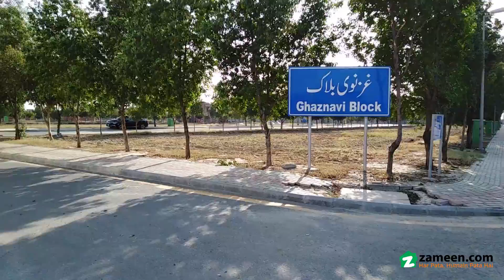10 MARLA RESIDENTIAL PLOT FOR SALE IN GHAZNAVI BLOCK SECTOR F BAHRIA TOWN LAHORE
Apex group "Converting Dreams into Reality"
Bahria Town is a unique housing society that provides unmatched amenities never offered before like uninterrupted electricity all through the day coupled with countless community facilities.
Sector F has direct connectivity from the Canal Road, Defence Road and Multan Road. It is located on a 150 feet wide road close to “The Arena” and the Eiffel Tower. It is a prime location to buy property with food courts, Taj Banquet, entertainments parks and heart capturing greenery in the area.
Some of the signature community features and ravishing elements include,
• International Standard Schools & Hospitals
• Grand Mosque
• Well-developed infrastructure & roads network
• Gym, Sports Complex, Community Centre
• Gated Housing Society
• Full Surveillance & Security system
• Commercial domain